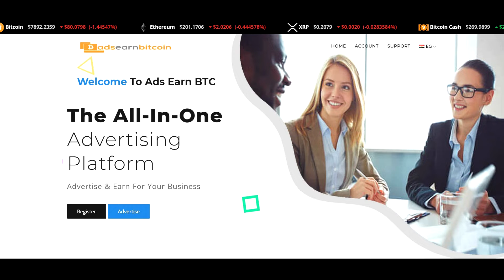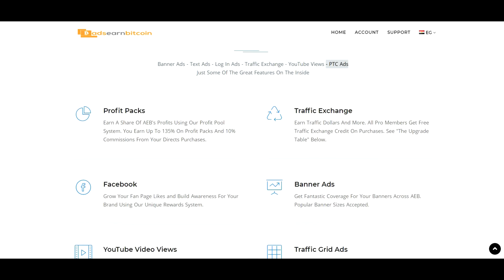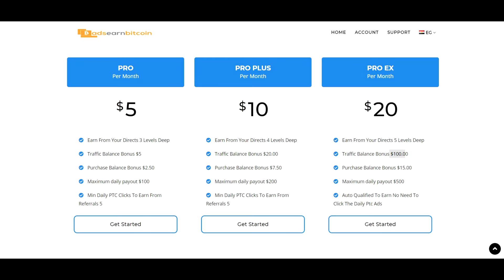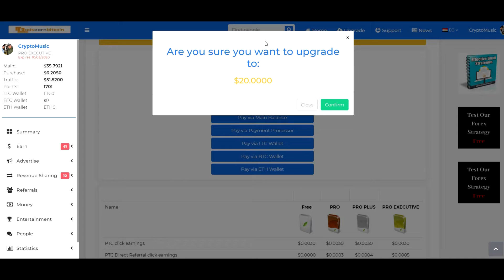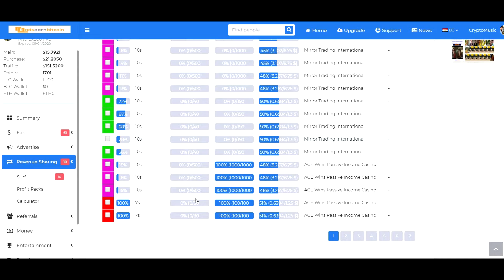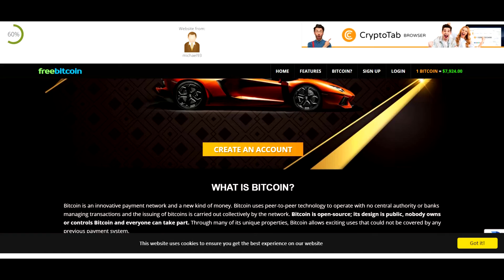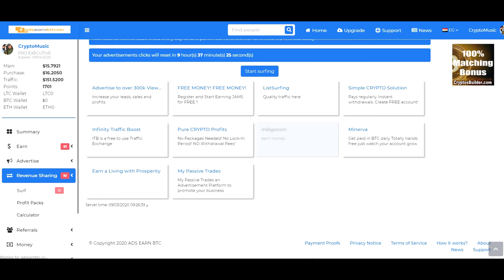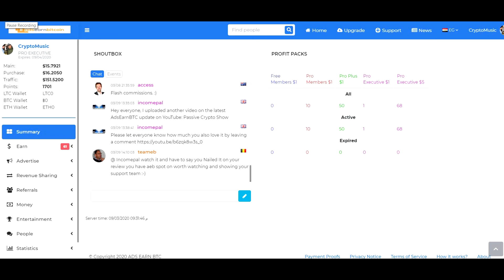AdsEarnBitcoin Overview, Fresh New Look, Progress, The Number One Advertising Revshare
AdsEarnBitcoin #1 Revshare with the most transparent admin

CryptoMusic is dedicated to finding the most secure and trusted forms of passive income online. From trading , Bitcoin investments, passive income, network marketing, and any other form of making easy money online from anywhere.

Crypto and investing is risky - risks can lead to huge profits. The more we know the better we will do.
For any one on my team feel free to use my videos to help build your team simply link to them and leave your own referral link on Twitter or Facebook or wherever.

THIS VIDEO AND MY CHANNEL IN GENERAL MAY CONTAIN CERTAIN COPYRIGHTED WORKS THAT WERE NOT SPECIFICALLY AUTHORIZED TO BE USED BY THE COPYRIGHT HOLDER(S), BUT WHICH I BELIEVE IN GOOD FAITH ARE PROTECTED BY FEDERAL LAW AND THE FAIR USE DOCTRINE